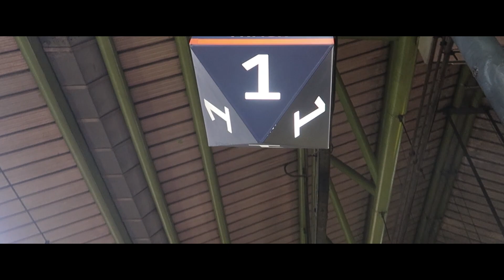L . D . R - Cinematic Travel Video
LOCATION
Jakarta - Surabaya, Indonesia